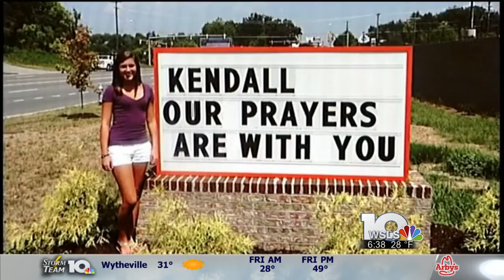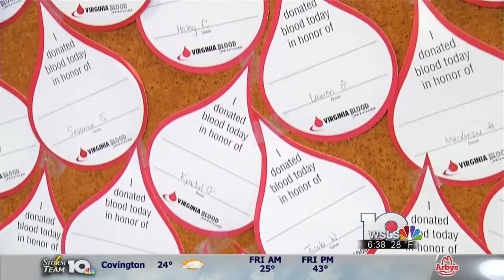Cave Spring students donate blood to honor former classmates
ROANOKE COUNTY (WSLS)-- Students at Cave Spring High School are giving back to the community, as they remember two classmates they lost to cancer over the past several months. A blood drive for students and faculty is being held in honor of Kendall Bayne and Hannah Bryant.